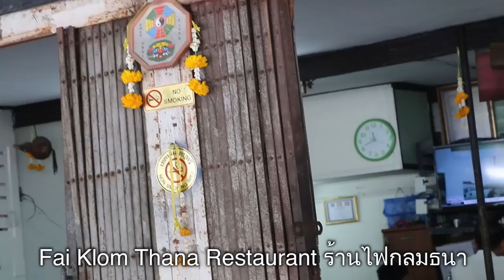Soft Shell Crab (ปูนิ่มผัดพริกไทยดำ) at Fai Klom Thana Restaurant (ร้านไฟกลมธนา)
Fai Klom Thana, a restaurant in Bangkok, serves a marvelous plate of soft shell crab fried with herbs and chilies.

Located in northern Bangkok, pretty close to the massive PTT headquarters, which is the state owned oil company in Thailand, is a restaurant called Fai Klom Thana (ร้านไฟกลมธนา). They mostly make stir fried Thai dishes, sort of Chinese influenced, and everything we ate there was quite tasty. The restaurant attracts many people, especially office workers in the nearby buildings. But although Fai Klom Thana (ร้านไฟกลมธนา) is located right in Bangkok, it’s down a quiet neighborhood street, so it really feels like you’re removed from most of the city - so it’s a nice eating environment.

Anyway, we started off with an order of tod man goong (ทอดมันกุ้ง), small shrimp patties, deep fried to a crispy. I’m not usually a huge fan of patties, so these weren’t my favorite - but they were pretty good for what they were. It sort of tasted like a shrimp hot dog to me, which crispy edges - good but not mindblowing. They were served with a sweet dipping sauce that tasted like honey.

Next came a plate of kana pla kem (คะน้าปลาเค็ม), Chinese broccoli stir fried with salted fish. This was probably one of my favorite Thai dishes I ordered at Fai Klom Thana (ร้านไฟกลมธนา). The vegetable was stir fried on just the right high fire, so it was cirp and incredibly fresh tasting. The taste of the salted fish contributed nicely to the flavor, and though it was a bit salty, it was extremely tasty.

Similar to Thai tom yum soup, but a bit different, tom klong pla chon tod (ต้มโคล้งปลาช่อนทอด), was an amazing dish we ate here. The difference between Thai tom yum soup and tom klong pla chon tod (ต้มโคล้งปลาช่อนทอด), is that the ingredients, namely the herbs and spices are first fried before adding them to the soup in tom klong. Anyway, it was extremely flavorful and I could taste the lemongrass, kaffir lime leaves, and those wonderfully fragrant deep fried chilies. The soup was sour, spicy, and extremely soothing.

Ok, finally let’s move on to the boo neem pad prik tai dam (ปูนิ่มผัดพริกไทยดำ), the soft shell crab dish. I had no intention of ordering soft shell crab, but when I saw it on the menu, there was no way I was going to be able to resist - soft shell crab is one of the finest things to eat. The crab was first deep fried, and then it was stir fried with an array of peppers, onions, green peppercorns, and kaffir lime leaves. The soft shell crab (ปูนิ่ม) was so crispy and so flavorful, and what I especially loved was the amazing flavor of the kaffir lime leaves and the strong pungent flavor of the green peppercorns. If there was only one downside, the boo neem pad prik tai dam (ปูนิ่มผัดพริกไทยดำ) was a bit on the salty side, but it was still marvelous delicious and I would definitely eat it again and again.

If you’re ever in the northern part of Bangkok around Chatuchak,  Fai Klom Thana (ร้านไฟกลมธนา) is well worth a stop for lunch or dinner. The food hits the spot.

Fai Klom Thana (ร้านไฟกลมธนา)
Address: Soi Vibhavadi Rangsit 11 Yaek 6, Chatuchak, Bangkok 10900, Thailand
Open hours: 11:30 am – 2:30 pm for lunch, 5 pm – 9:30 pm for dinner (closed on Sunday)
Prices for food: Our total bill came to 550 THB for two of us (the soft shell crab was only 180 THB, which was a very good deal)

ที่อยู่ ซอย วิภาวดีรังสิต 11 แขวง จตุจักร เขต จตุจักร
เปิดบริการ 11:30 – 14:30 น, 17:00 – 21:30 น ( หยุดวันอาทิตย์ )
โทร.02-537-8310

Hope you enjoyed this video, and happy Thai food eating!